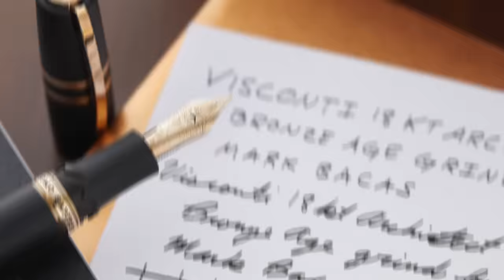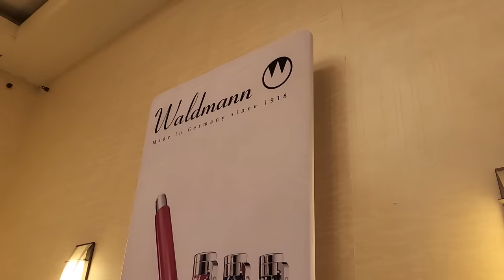Rickshaw's Origin Story and Finding Good Company Culture | Pencast 103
This week, Brian and Drew discuss their favorite nibs in ever size, and Mark Dwight from Rickshaw Bagworks is interviewed about his entrance into the world of fountain pens!

TIMESTAMPS:
0:00:00 Intro
0:03:11 Feedback
0:13:48 New Stuff
0:22:23 What are your favorite nibs in each size?
0:40:36 Why does "nib creep" occur?
0:46:27 How can I find a job with a good work environment?
1:11:50 If you had unlimited money, how would you moderate your purchases?
1:22:02 Rickshaw Interview
1:46:58 What's Happening?
2:15:09 Comp-nay Updates